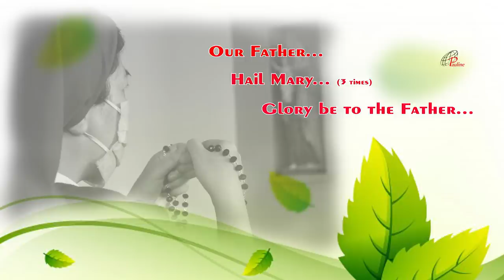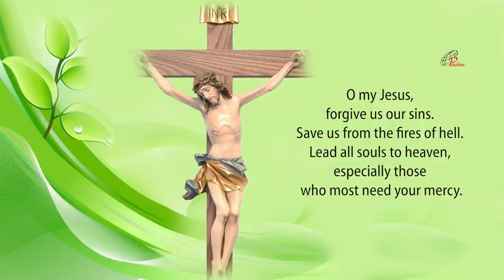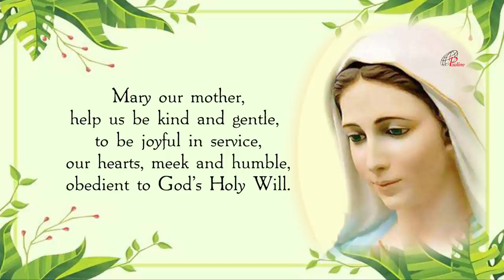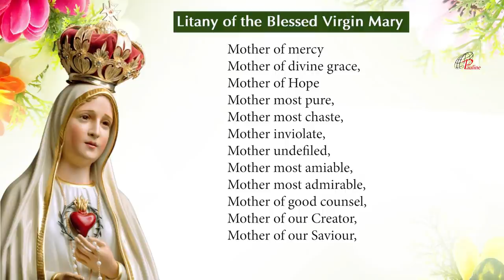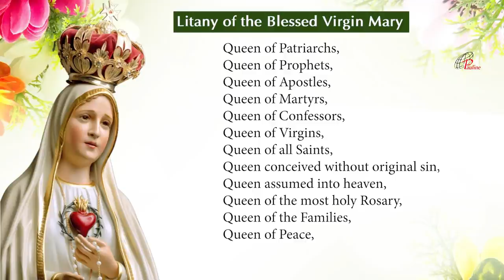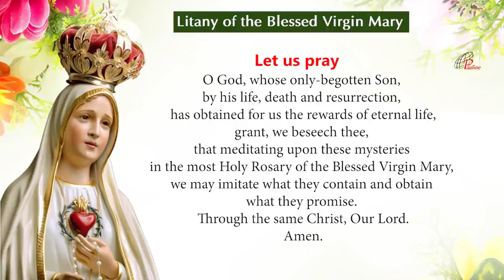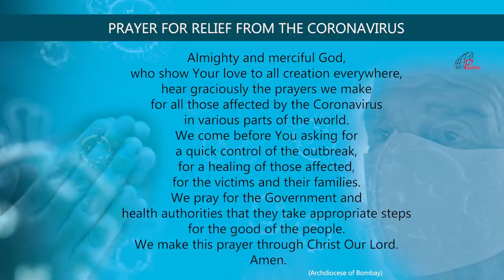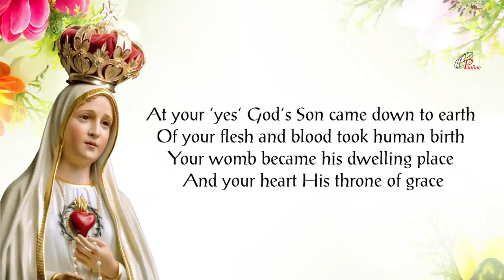The Holy Rosary | 11 September, 2021 | Joyful Mysteries | Prayer for an End to the Pandemic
Catholics believe the it is a therapy against severe trials, temptations and the hardships of life, and that the Rosary is one of the great weapons given to believers in their battle against every evil. Pope Pius XI is quoted as saying, for example, "The Rosary is a powerful weapon to put the demons to flight." Saints and popes have emphasized its meditative and contemplative elements and provided specific teachings for how it should be prayed, for instance the need for "focus, respect, reverence and purity of intention" during its recitations and contemplations. Devotion to the Blessed Virgin Mary through the recitation of the Rosary is one of the most popular features of Catholic spirituality. Pope John Paul II placed the it at the very centre of Christian spirituality and called it "among the finest and most praiseworthy traditions of Christian contemplation." From the sixteenth century onwards, the recitations often involved "picture texts" that assisted meditation. Such imagery continues to be used to depict the mysteries. Catholic saints have stressed the importance of meditation and contemplation. Scriptural meditations concerning it are based on the Christian tradition of LectioDivina, (literally divine reading) as a way of using the Gospel to start a conversation between the person and Christ. Padre Pio, a devotee, said: "Through the study of books one seeks God; by meditation one finds him." References to the Rosary have been part of a number of reported Marian Apparitions spanning two centuries. The reported messages from these apparitions have influenced the spread of Rosary devotion worldwide. In Quamquampluries Pope Leo XIII related its devotions to Saint Joseph and granted indulgences in favour of Christian believers who, during the month of October, would have added the Prayer to Saint Joseph at the end of the Holy Rosary. Praying the Rosary may be prescribed by priests as a type of penance after confession. (Penance is not generally intended as a "punishment"; rather, it is meant to encourage meditation upon and spiritual growth from past sins.) It has been featured in the writings of Catholic figures from saints to popes and continues to be mentioned in reported Marian apparitions, with a number of promises attributed to the power of the rosary. One of the forces that encouraged the spread of its recitation during the 19th century among Catholics was the influence of the Rosary Pope, a title given to Leo XIII (1878–1903) because he issued a record twelve encyclicals and five Apostolic Letters concerning the Rosary, instituted the Catholic custom of daily Rosary prayer during the month of October and, during 1883, added the invocation Queen of the most Holy Rosary to the Litany of Loreto. Leo XIII explained the importance of the Rosary as the one road to God from the faithful to the mother and from her to Christ and through Christ to the Father, and that the Rosary was a vital means to participate with the life of Mary and to find the way to Christ. Rosary as a family prayer was endorsed by Pope Pius XII in his encyclical Ingruentiummalorum: "The custom of the family praying of the Holy Rosary is a most efficacious means." (Courtesy – Wikipedia)